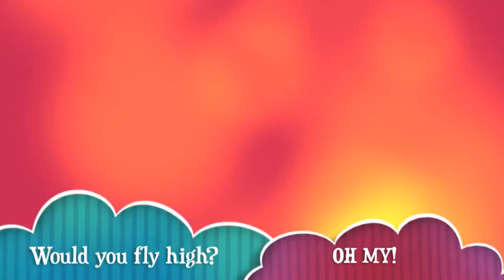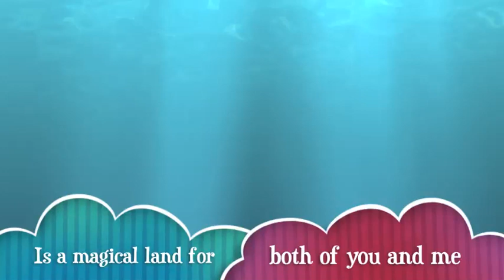Hip Hop Fairytales - Children's Sing-along Song (Jon Brooks Music)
"Hip Hop Fairytales" Children's sing along song I composed and produced within Logic Pro. English Kids Song.

Lyrics: Jon Brooks and Carol Lee.

LYRICS:

"If you could wish upon a star,
What would it be?
Would you drive the prince's car?
Or take the captain's ship to sea?

Hip Hop, Hip Hop Fairytales,
Is a magical land for both of you and me,
We will dive into a world of dazzling fantasy,

Would you wish for a fish, or your favourite dish?
Eat a lot of meat, or call your best friend Pete?
Stand in a land with a castle made of sand?
Or dance in France with ants in your pants?

Would you sing, would you run?
Would you skip, would you hop?
Would you fly high? OH MY!
These extraordinary things.
Are sure to please...

FAIRY TALE
A fairy tale is a type of short story that typically features folkloric fantasy characters, such as fairies, goblins, elves, trolls, dwarves, giants, mermaids, or gnomes, and usually magic or enchantments. However, only a small number of the stories refer to fairies. The stories may nonetheless be distinguished from other folk narratives such as legends (which generally involve belief in the veracity of the events described) and explicitly moral tales, including beast fables.

In less technical contexts, the term is also used to describe something blessed with unusual happiness, as in "fairy tale ending" (a happy ending) or "fairy tale romance" (though not all fairy tales end happily). Colloquially, a "fairy tale" or "fairy story" can also mean any far-fetched story or tall tale; it's used especially of any story that not only isn't true, but couldn't possibly be true.

In cultures where demons and witches are perceived as real, fairy tales may merge into legends, where the narrative is perceived both by teller and hearers as being grounded in historical truth. However, unlike legends and epics, they usually do not contain more than superficial references to religion and actual places, people, and events; they take place once upon a time rather than in actual times. Fairy tales are found in oral and in literary form. The history of the fairy tale is particularly difficult to trace because only the literary forms can survive. Still, the evidence of literary works at least indicates that fairy tales have existed for thousands of years, although not perhaps recognized as a genre; the name "fairy tale" was first ascribed to them by Madame d'Aulnoy in the late 17th century. Many of today's fairy tales have evolved from centuries-old stories that have appeared, with variations, in multiple cultures around the world. Fairy tales, and works derived from fairy tales, are still written today.

HIP HOP
Hip hop is a subculture that originated in African-American communities during the 1970s in New York City, specifically within the Bronx. While the term is often used to refer to hip hop music, in its broader sense hip hop culture is characterized by the four elements of rapping, DJing, hip hop dance and graffiti. The origins of the subculture stems from the block parties of DJ Kool Herc at 1520 Sedgwick Avenue, where Herc would mix samples of existing records with his own shouts to the crowd and dancers. Kool Herc is credited as the 'father' of the art form. DJ Afrika Bambaataa of the hip-hop collective Zulu Nation outlined the four pillars of hip hop culture: MCing, DJing, B-boying and graffiti writing. Since its emergence in the South Bronx, hip hop culture has spread to both urban and suburban communities throughout the world. Hip hop music first emerged with Kool Herc and contemporary disc jockeys and imitators creating rhythmic beats by looping breaks (small portions of songs emphasizing a percussive pattern) on two turntables, more commonly referred to as sampling. This was later accompanied by "rap", a rhythmic style of chanting or poetry presented in 16 bar measures or time frames, and beatboxing, a vocal technique mainly used to imitate percussive elements of the music and various technical effects of hip hop DJs. An original form of dancing and particular styles of dress arose among fans of this new music.